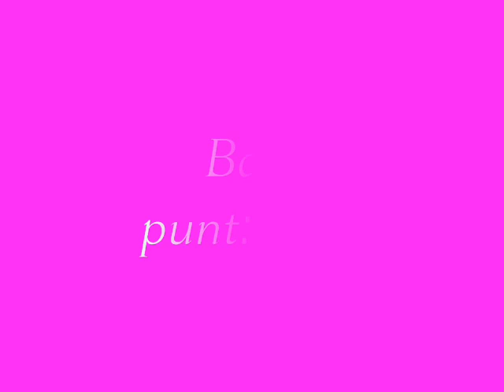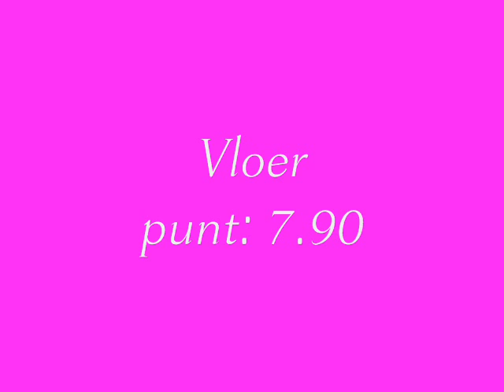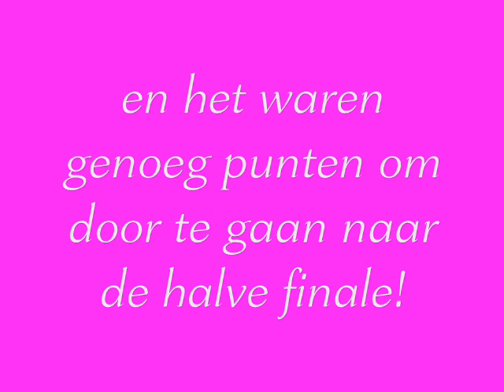lizzy LK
montage LK
alleen zonder brug